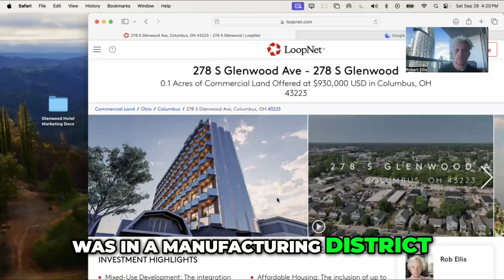Is Manufacturing District Key to Our Site Selection? 🏭✨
In this video, we explore our process for selecting a point one-acre site in a manufacturing district. Discover why height and location play a vital role in our decision-making and how they contribute to the site's potential for success.